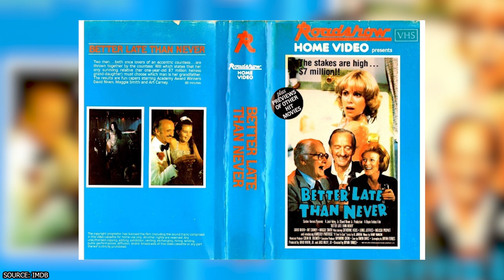David Niven Was Hospitalized Under a False Name Before His Death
Did you know that a biographer claims that one of David Niven’s adopted daughters was actually his illegitimate lovechild from an affair with a teenage girl and that the actor lied about his worsening health in his final years? David Niven was a popular character actor that audiences will perhaps best remember for his time playing Sir Charles Litton in the Pink Panther film series. Shortly before the actor’s death, he was hospitalized for a period of 10 days. However, the name that he was hospitalized under wasn’t his own!

00:00 - Intro
00:25 - David Niven Tried to Hide His Failing Health
01:56 - David Blamed His Poor Health on His Final Film Roles
03:24 - David Niven Jr. Witnessed His Father’s Failing Health
05:17 - David Niven Allegedly Made Some Deathbed Confessions
06:52 - The Many Scandalous Confessions of David Niven
09:36 - Outro

Fans of David Niven first became suspicious of the actor’s health in 1981 after a series of late-night talk-show appearances where he didn’t appear to be his usual self. David was once able to talk the head off of anyone but was now having trouble holding his own alongside such interviewers as Merv Griffin and Michael Parkinson.

At first, David Niven denied that there was anything wrong. However, later that year, he was diagnosed with a neurodegenerative disease by the name of amyotrophic lateral sclerosis. As this condition continued to get worse, David would continue trying to keep up appearances. Join Facts Verse as we explore how David Niven was hospitalized under a false name before his death.